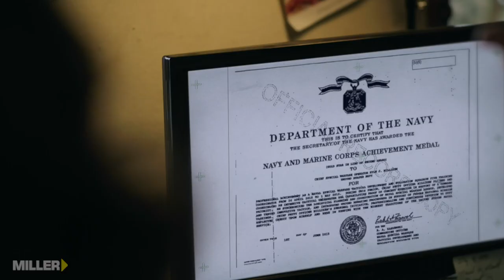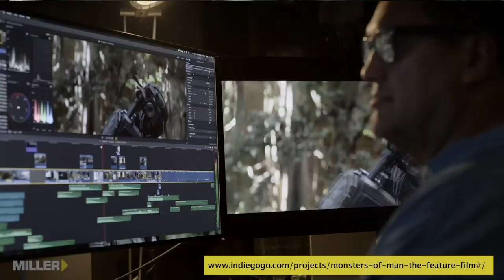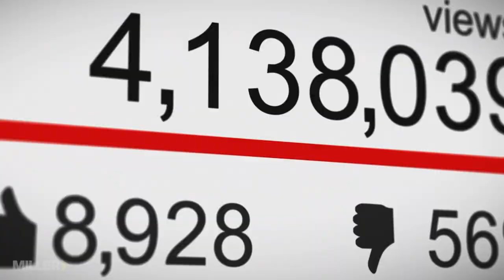Acclaimed director Mark Toia interviewed about his film Monsters of Man | Miller tripods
Mark talks in depth with Miller Tripod's Joseph White, about how he made the movie, the equipment he used and how he's launching it.
This interview is inspirational to those aspiring movie makers who are looking for great and successful examples.

FILM SYNPOSIS
A robotics company teams up with a corrupt CIA agent trying to position themselves to win a lucrative military contract. They illegally airdrop 4 prototype robots into the middle of the infamous Golden triangle to perform a live field test on unsuspecting drug lords that the world will never miss.  Volunteer doctors witness the murder of a village and become the targets.

To check out a range of Miller Tripods products,